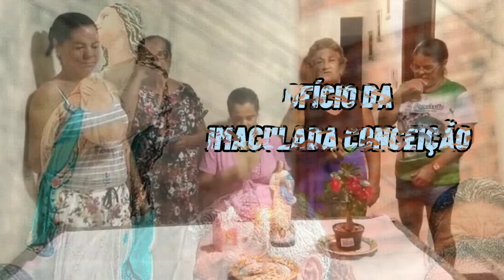OFÍCIO DE NOSSA SENHORA